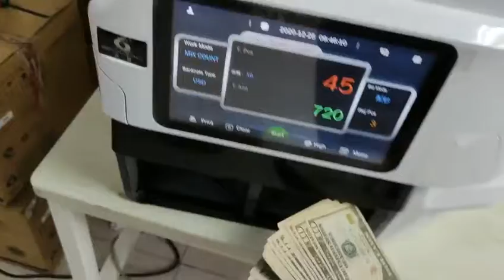GOOAO GA-QFJ3201 two plus one Touch-screen Banknote Sorter Bill Value Counter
This is a multi-currency banknote sorter. It shows the USD count mode.